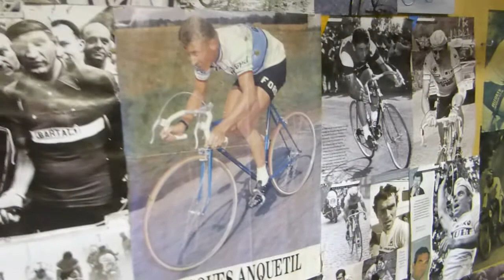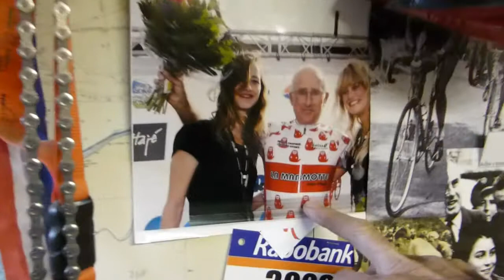waarloopjijwarmvoor André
een man in Voorthuizen loopt warm voor de houtkunst die hij maakt en nog meer voor het fietsen, blijkt vroeger profrenner geweest te zijn, nog met Jan Janssen gefietst. Zo wil iedereen wel oud worden.